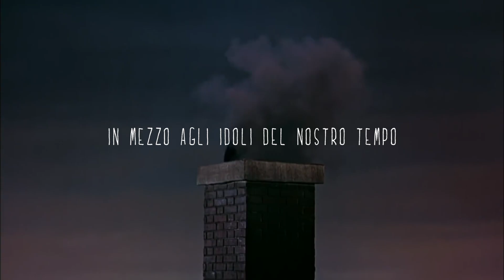Monza Visionaria 2019 - Teaser